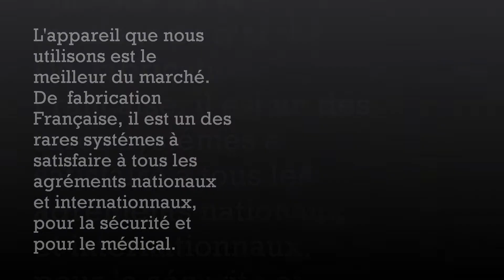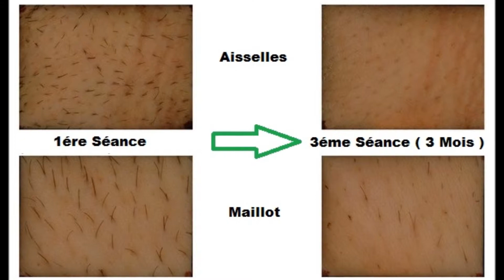Make Up Pharma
Make up pharma, est un Cabinet d'esthétique privé à Marseille. Spécialisé dans le maquillage permanent ( dermopigmentation ) vous trouverez toutes nos prestations sur le ou par téléphone au 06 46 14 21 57